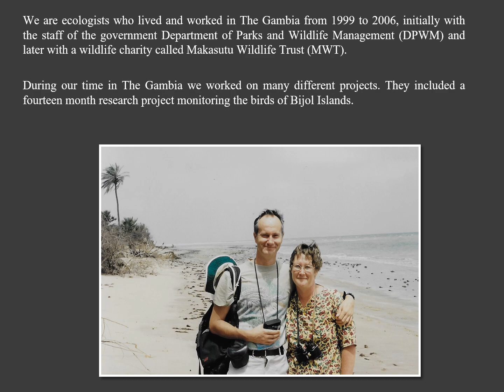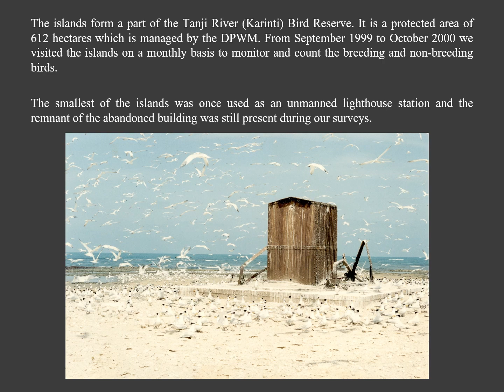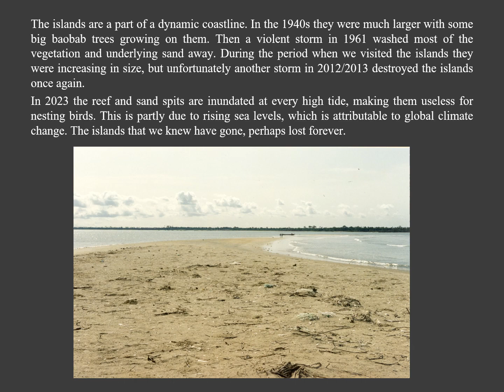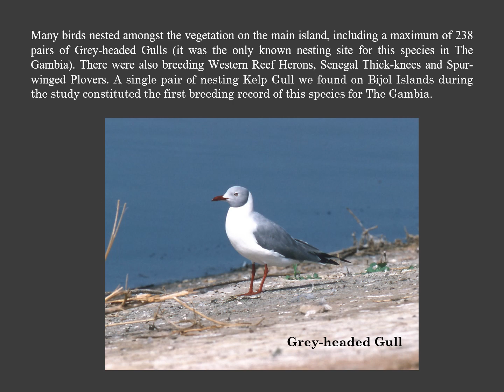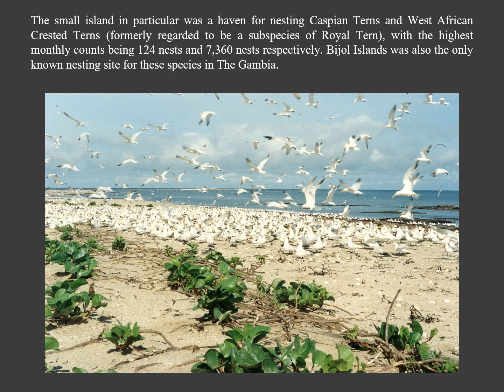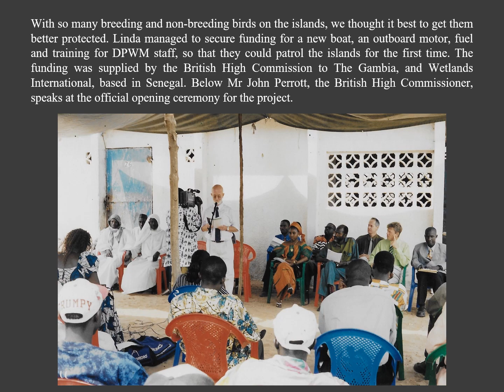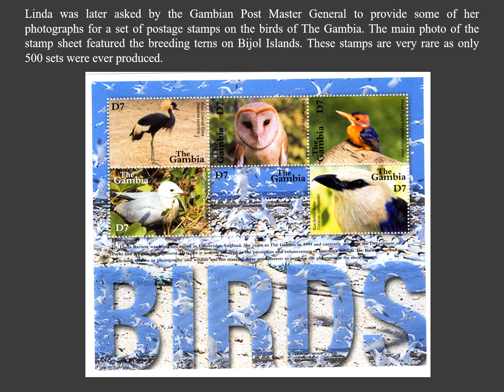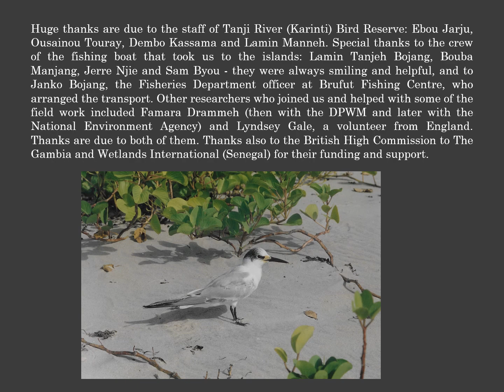Bijol Islands, The Lost Bird Islands, The Gambia, West Africa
A short video about the lost bird islands, The Gambia, West Africa